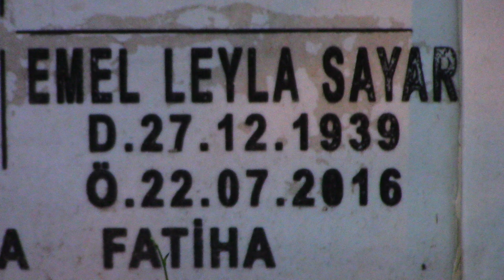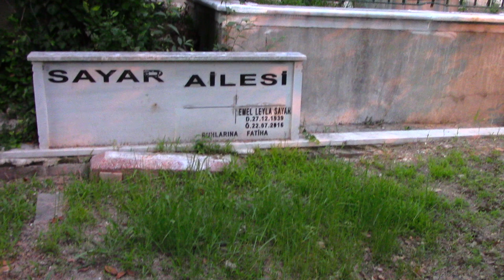LEYLA SAYAR KABRİ (SERVETİNİ FAKİRLERE DAĞITIP TEK ODALI EVDE YAŞADI)* MERKEZEFENDİ MEZARLIĞI 1.ADA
Emel Leyla Sayar 27/12/1939 yılında İstanbul'da dünyaya geldi. Babası Selanik göçmeni Mehmet Sadettin bey, annesi Çerkez kızı Halime hanımdır. Üsküdar Amerikan Kız Koleji’nden mezun olmuştur.1957 Yılında Yıldız Dergisi Artist Yarışması'nda 2. oldu. 1957 Yılında Necdet Tosun, Muazzez Arçay, Mümtaz Ener, Hüseyin Peyda, Nigar Uluer gibi isimlerin rol aldığı Üç Garipler  isimli filmde rol alarak sanat hayatına sinema sanatçısı olarak  başladı. Makber, Ankara Eksperi, Aşk Ve Kin, Şehrazat, Yakılacak Kitap, Aşk Hırsızı, Yangın Var, Ayşecik, Gümüş Gerdanlık, gibi 171 filmde rol almış Türk Sineması'nın önde gelen başrol kadın oyuncularından biridir. Bir dönem Ankara Devlet Tiyatrosu'nda tiyatro eğitimi gördü. 1950'li yıllarda dönemin önemli güzellik yarışmalarından Caddebostan Plaj Güzeli seçildi. 1958 Yılında ise Türkiye 2. güzeli  oldu. Dönemin ünlü oyuncusu Muzaffer Tema'yla fırtınalı bir aşk yaşadı. Dansöz olma sevdası yüzünden bu aşk bitti. 1972 yılında başladığı dansözlük serüvenini hayranlarının tepkisi üzerine bir süre sonra bıraktı. 1980 Yılında Polenezköy'de caz sanatçısı Rüçhan Çamay ile birlikte 3 kişi tarafından silah zoruyla fidye için kaçırıldıysada 1 gün içinde kurtarıldı. 1974 Yılında Erdal Kasidecioğlu ile evlendi fakat senesi dolmadan ayrıldı. Bu evlilikten çocuğu olmadı. 1976 Yılında herşeyden elini ayağını çekip kendini dine adayıp kapandı. 35 Yıl boyunca içinde içinde hiç bir eşya olmayan mutfaksız bir odalı bir evde yıllarca yaşadı. Bütün malını mülkünü 5 katlı evini fakir fukaraya dağıttı.Yaşadığı evide öldükten sonra Kızılay'a bağışladı. Aldığı emekli maaşıyla hayatını sürdürdü. kendi deyimiyle fakirliği sevdiği için bu şekilde yaşamayı seçti. 2015 Yılında Rahim Kanseri teşhisi kondu. Fakat tedaviyi reddetti. Başta Türkiye Sinema Eseri Sahipleri Meslek Birliği (SESAM) olmak üzere kim devreye girdiyse kararından vazgeçmedi. Leyla Sayar kanser nedeniyle sağlığının iyice bozulması sonucu kaldırıldığı Amerikan Hastanesi’nde 22/07/2016 yılında 77 yaşında hayatını kaybetti. Cenazesi İstanbul Merkez Efendi Mezarlığı'na defnedildi.